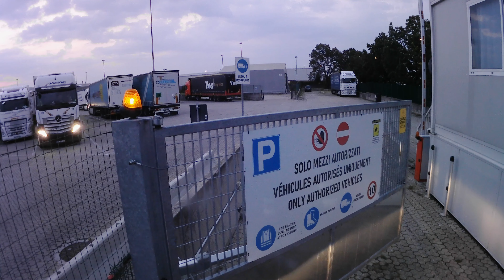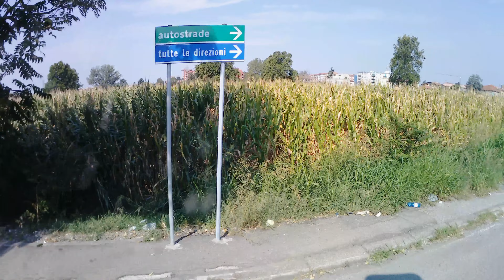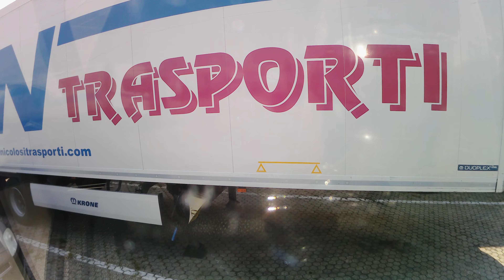Leini, S.I.T.O, Vimodrone, S.I.T.O, Piave Emanuele, Vlog : 96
Am plecat de la Leini la S.I.T.O. sà agàt o semiremorcà, dupà aia am mers la Vimodrone sà descarc, si mam intors la S.I.T.O. sà dezgàt semiremorca goalà si sà agàt una plinà, si am mers la Piave Emanuele.